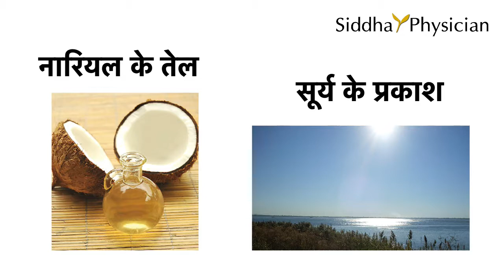सोरायसिस के लिए घरेलू उपचार | Home Remedies For Psoriasis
सोरायसिस के लिए घरेलू उपचार

जो लोग इस तेल चाहते है, कृपया जाएँ

आज मैं आपको सोरायसिस के लिए एक बहुत ही प्रभावी उपाय दिखाना चाहता हूं जिसे घर पर तैयार किया जा सकता है।

यह सोरायसिस के लिए सबसे प्रभावी उपचार के रूप में भी व्यापक रूप से जाना जाता है।

यह उपाय भारतीय चिकित्सा प्रणाली से आता है जिसे siddha  चिकित्सा कहा जाता है।

तमिल में vetpalai के नाम में जाना जाता पेड़ की पत्तियों इस उपाय के लिए प्रयोग किया जाता है।

नारियल के तेल में इन पत्तियों को डुबोकर और फिर प्रत्यक्ष सूर्य के प्रकाश को उजागर करके तेल तैयार किया जाता है ।

जब तक यह रंग में अंधेरे बैंगनी नहीं बदल जाता तब तक तेल सूरज से उजागर होता है |

अब यह तेल लें और इसे सोरायसिस प्रभावित क्षेत्रों पर लागू करें। दिन में तीन से चार बार तेल आवेदन जारी रखें और तेल को अधिकतम लाभ के लिए रोजाना चार घंटे तक शरीर में रहने दें। इस तेल आवेदन को तब तक जारी रखें जब तक कि सभी सोरायसिस स्केल पूरी तरह से चले जाते।

यदि आपको इन पत्तियों को ढूंढने या तेल की तैयारी में कठिनाई हो रही है, तो तेल को आसानी से ऑनलाइन लिया जा सकता है।